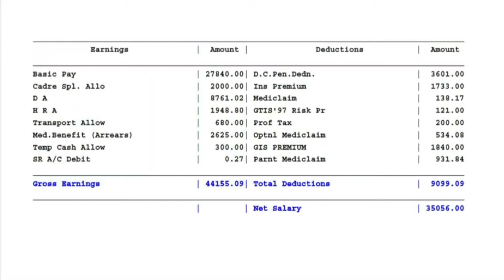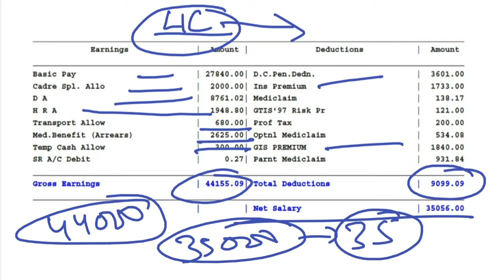LIC Assistant Latest Salary Slip 2022 | Gross and Net in hand Salary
LIC Assistant Latest Salary Slip 2022 . let's have a look at Gross and Net in hand Salary.

LIC Assistant is a very good job. It offers a decent salary with a lot of allowances. Prepare well and qualify the exam..!!